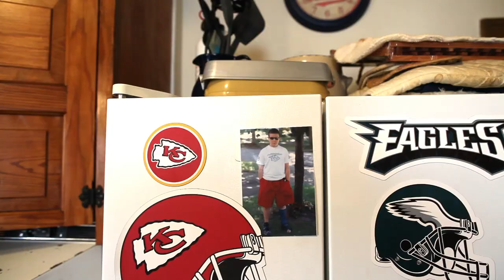A Day in the Life With Kansas City Chiefs Tight End Travis Kelce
Kansas City Chiefs tight end Travis Kelce takes STACK back to his hometown of Cleveland, Ohio, to show us what a typical offseason day is like for the third-year NFL player.

For The Athlete, By The Athlete